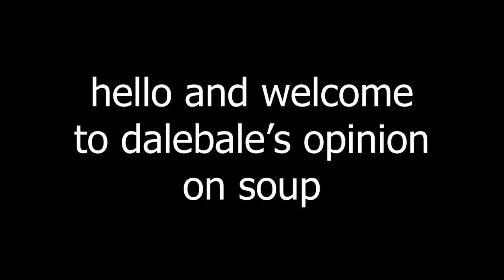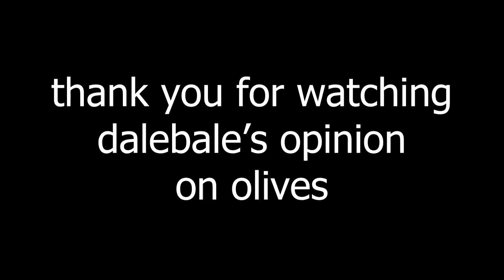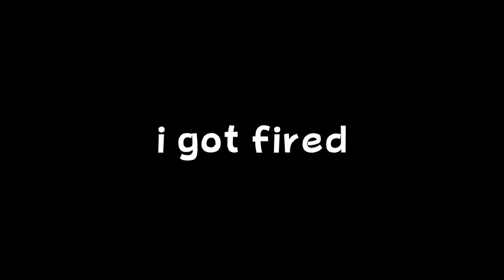I Got FIRED From My JOB In Job Simulator VR!?